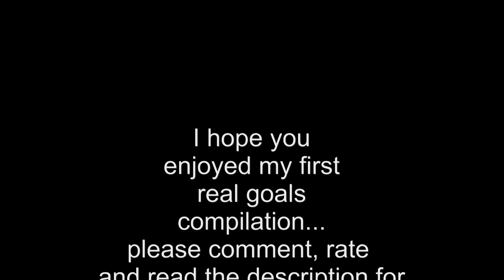FIFA 11 Online goals compilation "Don´t look back"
hey guys, here it is finally: my first real online goals compilation featuring ultimate team mostly, with some nice goals and freekicks
i hope the quality isn´t too bad, i don´t have a capture card nor fraps, so i had to take the videos from the easports website

please comment, i´d like to know what you think about the vid ;)

song: Cavanaugh - Don´t look back